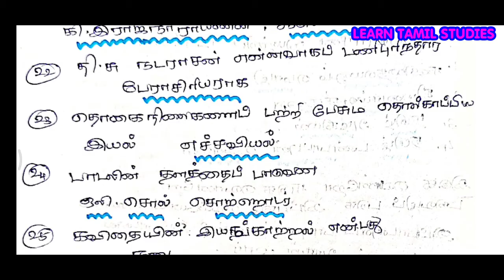12th tamil இயல்-1 மு ழுமையான ஒரு மதிப்பெண் வினாக்கள் 100. Book inside one mark Q/A